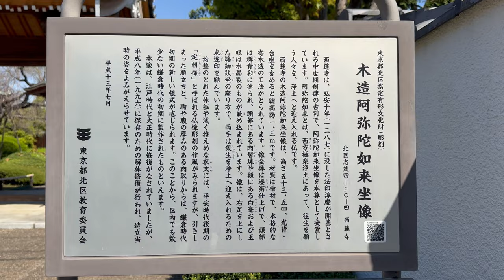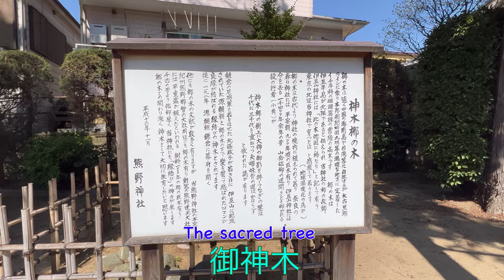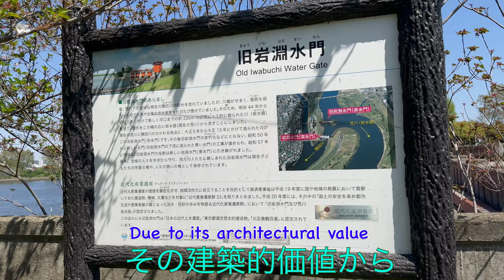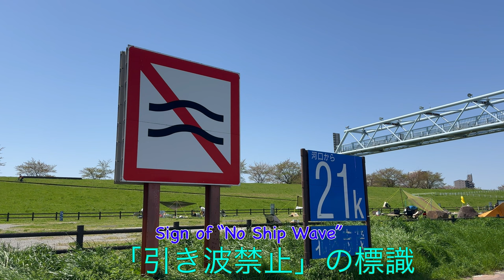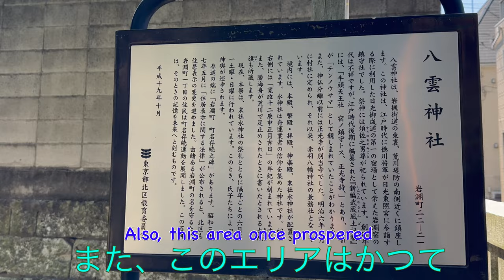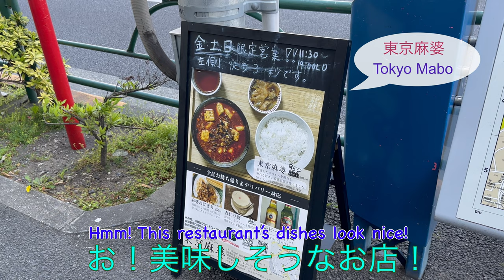【4K】志茂駅から赤羽岩淵駅までお散歩しました！Walking from Shimo Sta. to Akabane-Iwabuchi Sta.!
2023.04撮影　Filmed in April 2023

荒川、隅田川、新河岸川が流れる水の街・北区。
ずっと気になっていた赤水門と青水門を眺め、美しい川沿いの桜も堪能しました！

Tokyo Kita City, a water town with Arakawa River, Sumida River and Shin Gashigawa River.
I visited the Red Water Gate and the Blue Water Gate which I have been interested in, and enjoyed beautiful cherry blossoms on the banks of the river.

0:00 オープニング Opening
0:04 志茂駅（南北線） Shimo Station, Namboku Line
0:39 橋戸の子育地蔵尊 Jizo son in Hashido for raising children
0:52 庚申堂 Koshindo
1:00 西蓮寺 Sairen-ji Temple
1:28 弘法大師修行像 Statue of Kobo-Daishi practicing Buddhism
1:33 鐘楼 Bell Tower
1:55 寂光堂（納骨堂）Jakko-do (a hall for cremated bones)
2:03 西蓮寺の福聚観音 Fukuju Kannon of Sairen-ji Temple
2:21 テルメ末広 Therme Suehiro
2:30 熊野神社 Kumano Jinja Shrine
2:50 阿夫利神社 Afuri Jinja Shrine
3:00 梛野原稲荷神社 Naginohara Inari Jinja Shrine
3:03 水神社 Mizu Jinja Shrine
3:06 北区立志茂ゆりの木公園 Kita City Shimo Yurinoki Park
3:39 新志茂橋 Shin Shimo Bashi bridge
3:59 荒川知水資料館アモア Arakawa Museum of Aqua - AMOA
4:27 水神社 Mizu Jinja Shrine
4:38 岩淵水門（青水門）Iwabuchi Water Gate (Blue Water Gate)
4:46 旧岩淵水門（赤水門）Old Iwabuchi Water Gate (Red Water Gate)
5:17 「月を射る」青野正作 “Shooting the Moon” by Tadashi Aono
5:29 草刈の碑 Monument to mowing grass
6:22 岩淵リバーステーション Iwabuchi River Station
6:59 埼玉県川口市 Kawaguchi City, Saitama Pref.
7:44 岩淵橋 Iwabuchi Bashi Bridge
7:54 八雲神社 Yakumo Jinja Shrine
8:17 水神社 Mizu Jinja Shrine
8:31 辻稲荷大明神 Tsuji Inari Daimojin Shrine
8:37 岩淵ブルーイング Iwabuchi Brewing
9:07 東京麻婆の看板 Sign of Tokyo Mabo
9:13 赤羽岩淵駅（南北線・埼玉高速鉄道）Akabane-Iwabuchi Station, Namboku Line & Saitama Rapid Railway Line

【近隣・関連の動画 you may also be intrested in…】
2024.01_奥の細道の出発点！南千住駅から北千住駅までお散歩しました！Walking from Minami-Senju Sta. to Kita-Senju Sta.!

2022.10_森下駅から浜町駅を経由して水天宮駅までお散歩しました！Walking from Morishita Sta. to Suitengu Sta. via Hamacho Sta.!

2022.07_水上バスで隅田川観光を満喫しました！ Enjoying Sumida River on Water bus!

2022.02_北千住駅から南千住駅まで歩きました！Walking from Kita-Senju Sta. to Minami-Senju Sta.!